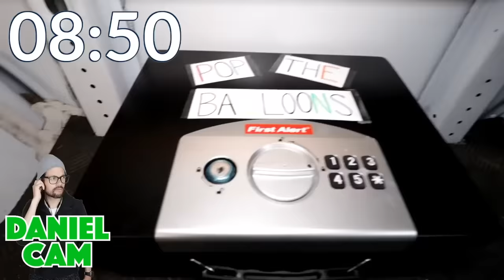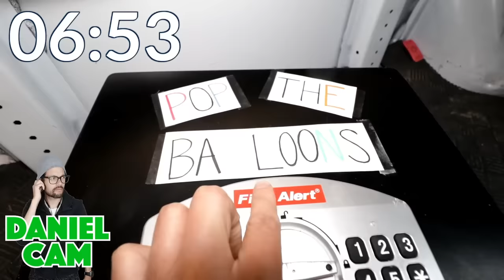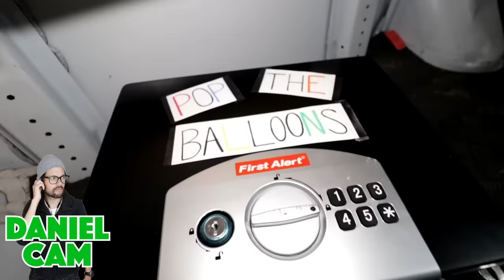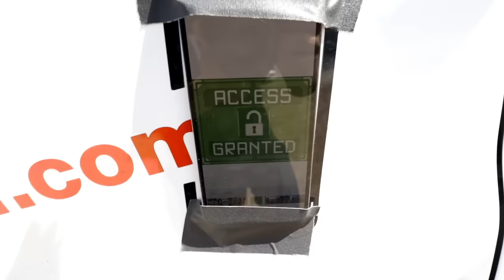Rescuing Daniel From Creepy Clown Van after Carnival Party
Daniel is trapped and we need to rescue him! First Rebecca Zamolo created "GIANT CARNIVAL PARTY IN REAL LIFE." Next Matt and Rebecca made "THE TRUTH - Lie Detector Test on Maddie to Confess New Secret." Finally the Game Master Network posted "An Evil Piggy Got Rebecca, Roblox Game in Real Life." Now we know that Daniel is in trouble. We need to rescue him. We know he is in one of 3 locations we just don't know which one for sure. The group splits up and tries to search and spy to find out which location is correct.  When they find Daniel he is in an escape room van. We need to solve these clues and riddles to get him out. Do you think this master plan will work?  Why was he trapped and can we trust Maddie still?